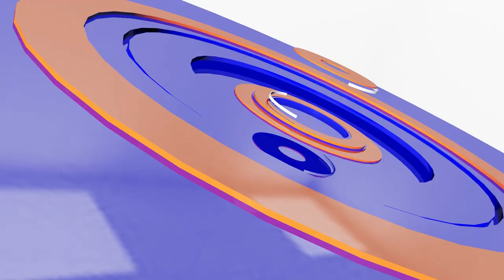យន្តហោះអាមេរិកចុះចតបន្ទាន់ដោយសារភ្លើងឆេះស្លាប | CFN TV (ព័ត៌មានអន្តរជាតិ) 07-03-24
Cambodia Flash News (ព័ត៌មានអន្តរជាតិប្លែកៗ) 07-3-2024
-យន្តហោះអាមេរិកចុះចតបន្ទាន់ដោយសារភ្លើងឆេះស្លាប
-ចាប់ជនជាតិឥណ្ឌា៦នាក់ពីបទរត់ពន្ធខ្លាឃ្មុំផេនដាក្រហម
-រកឃើញឆ្កែ,ឆ្មាគេបង្ខាំងទុកបង្អត់ចំណីនៅទីក្រុងញូវយ៉ក